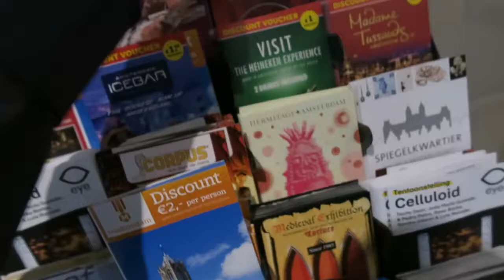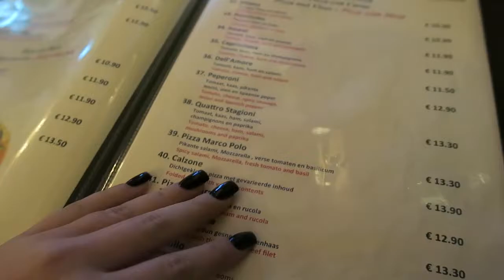This Was So Beautiful!!!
Hey loves!

Today we explored Amsterdam! Enjoy xo

XOXO
-Allisa